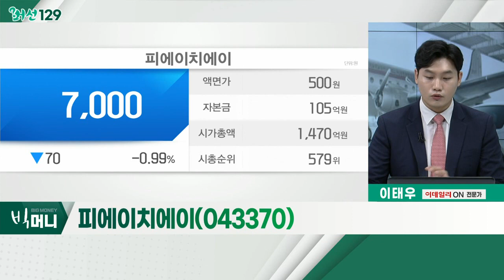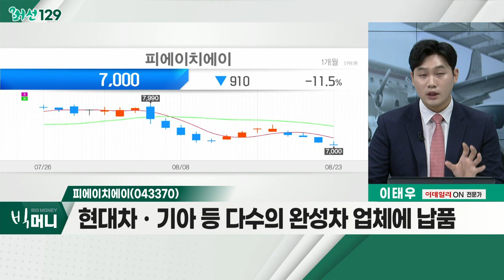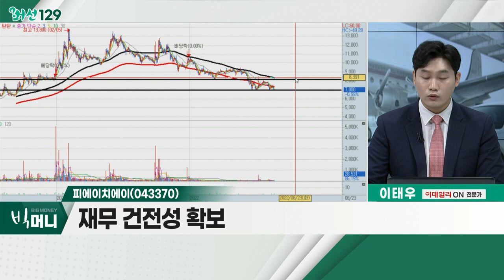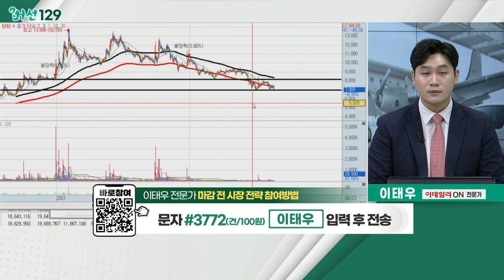피에이치에이(043370)... 자동차 부품주 / 아이오닉6 사전계약 첫날 3.7만대 잭팟… 역대 최다_머선129 (20220823)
아이오닉6 사전계약 첫날 3.7만대 잭팟… 역대 최다
- 내년 해외 시장 판매 계획
- 현대차, '인플레 감축법' 이슈

- 자동차 대표주, 실적 호조
- 美 내 전기차 전용공장, 조기 완공 계획
- 부품주 '낙수효과' 기대
- 기아, 한국단자, 피에이치에이

피에이치에이(043370)
- 동종 부품사 중 독보적 기술 보유
- 현대차ㆍ기아 등 다수의 완성차 업체에 납품
- 재무 건전성 확보